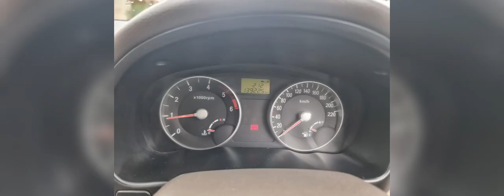Hyundai Verna 2010 Model for sale